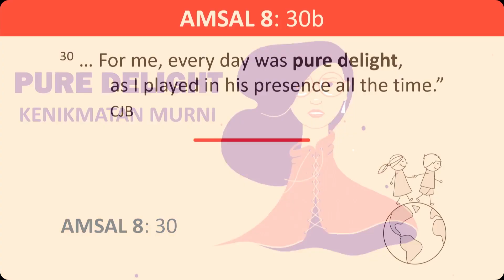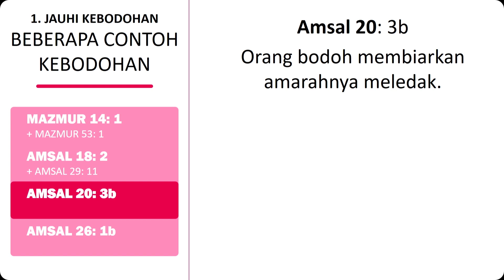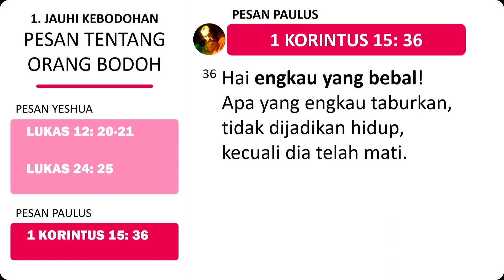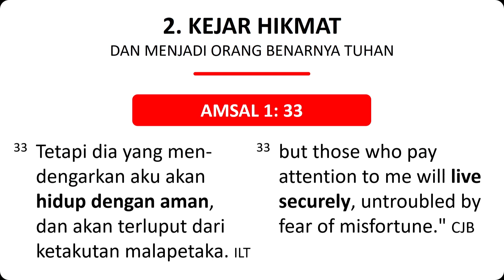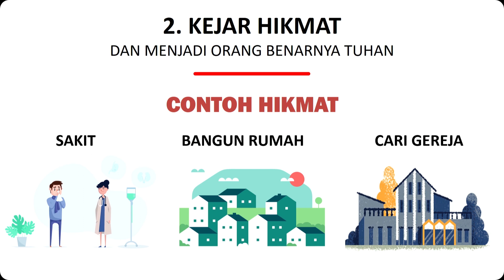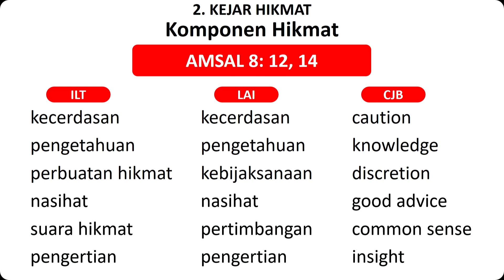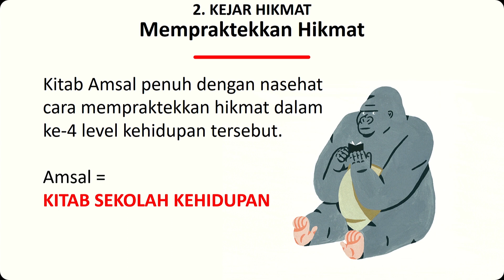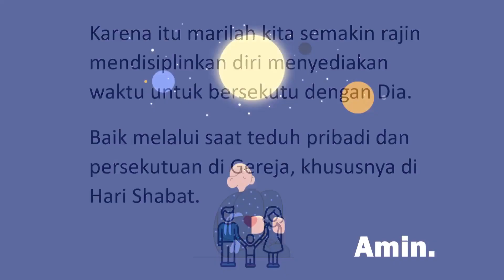Pure Delight Ps dr Sunaryadi 2nd Service Sermon 300619